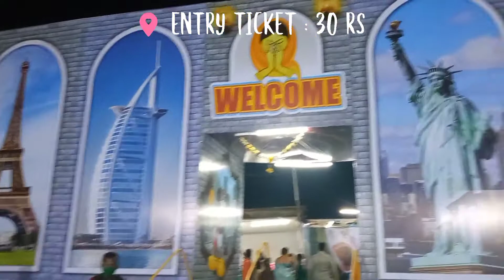Exhibition in Vinjamur 🥳 || Learn And Shine✨ || Subscribe 🙏❤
Hello Viewers

In this video I have shown my hometown exhibition vlog🤩

For more such exciting videos